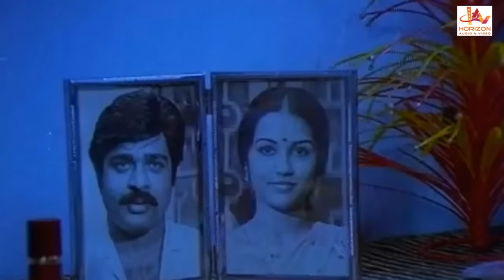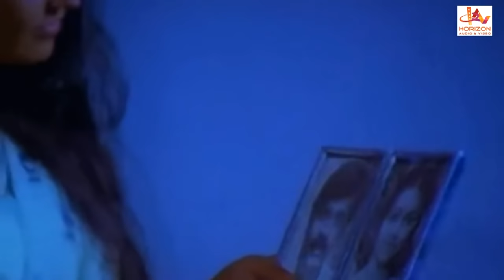നീ വഴങ്ങിയാൽ ജയനെ ഞാൻ മാനേജർ ആക്കും | T G Ravi Best Scene | Chithra | Ratheesh | Nallenai Chithra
Ivide Ingane is a 1984 Indian Malayalam film, directed by Joshiy. The film stars Ratheesh, Sukumaran, Seema and T. G. Ravi in the lead roles. The film has musical score by Shyam.